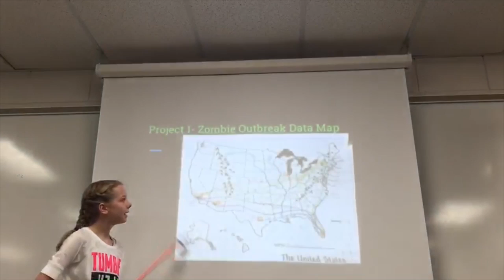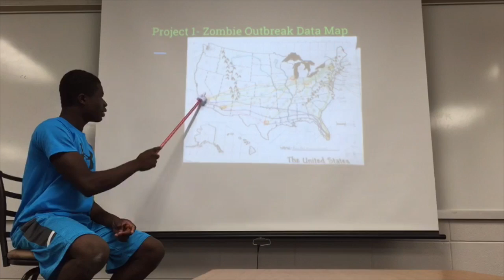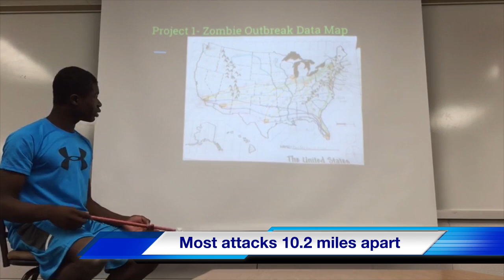outbreak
This video is about outbreak